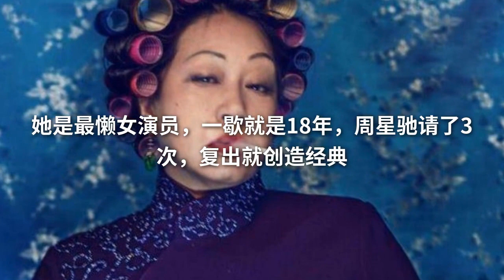她是最懒女演员，一歇就是18年，周星驰请了3次，复出就创造经典